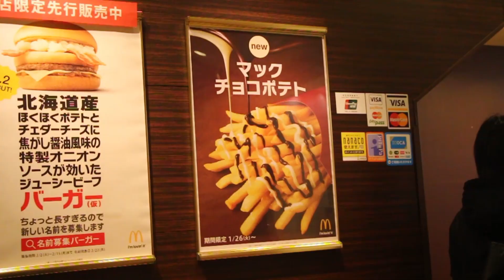McDonald's Chocolate Fries Review in JAPAN; マックチョコポテトを食べてみたで！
Hey guys!! Went to check out the chocolate fries McDonald's had on menu!!

2016 will be a year for more vids!! PROMISE!